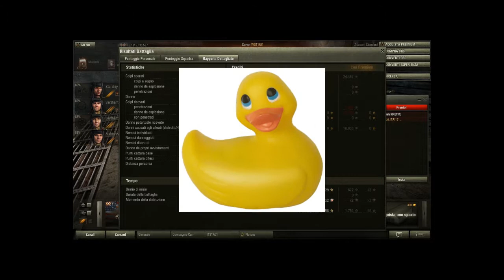[Life in a tank] - Ep 4 - Papere di gomma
Tra papere e nemici... =D